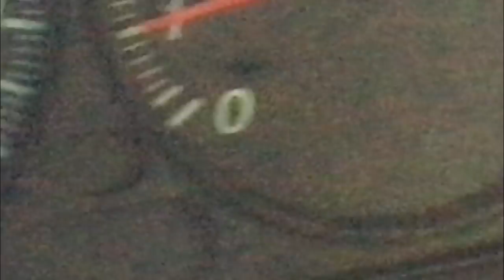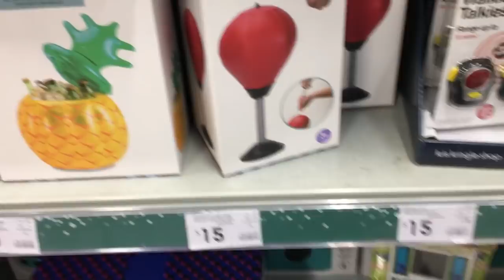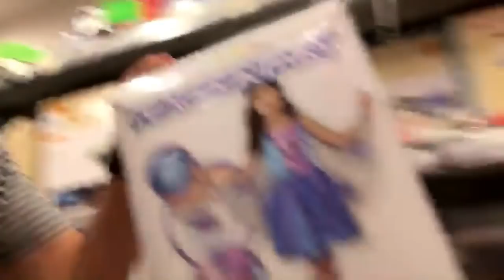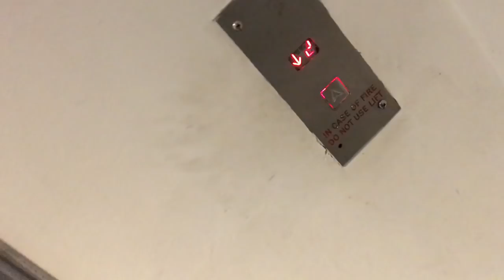KARAOKE IN MELBOURNE - WEEKLY VLOG #4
.Video 1/14.

Connors Instagram @onceconnortime

Had a pretty stacked week, got up to plenty. See ya tomorrow for another video.

Hope you enjoyed my antics of the last week. See ya tomorrow.